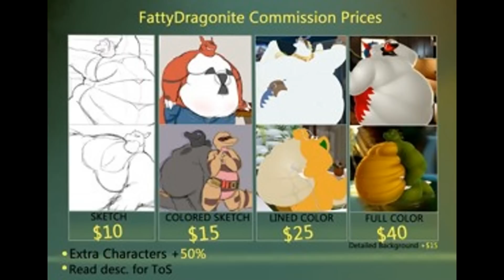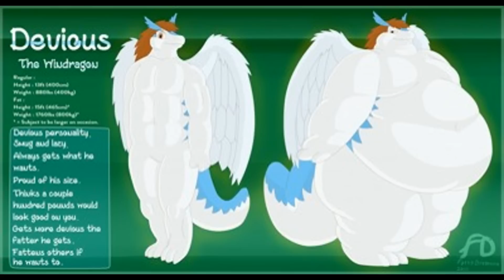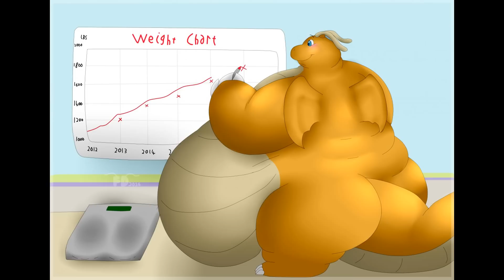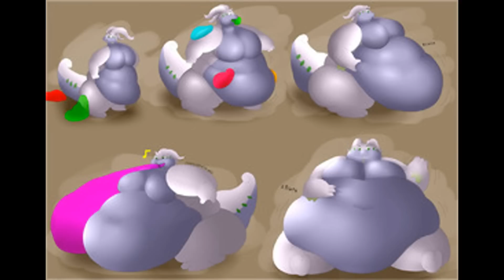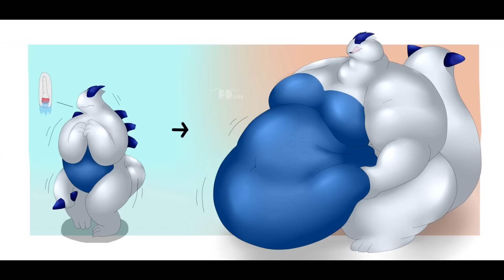Ultimate fat furries part 1